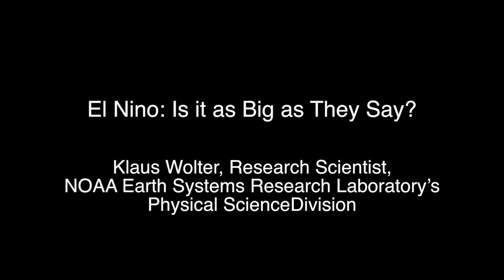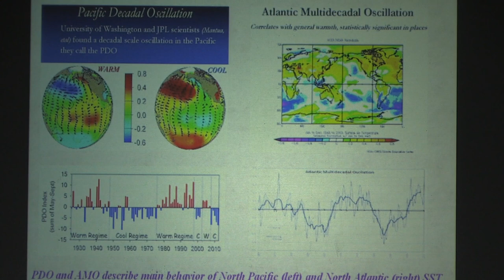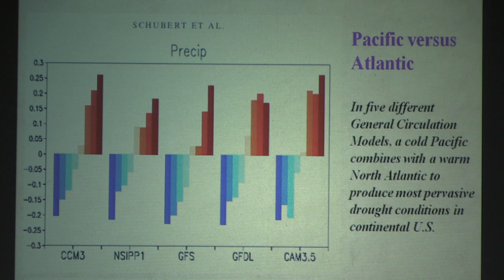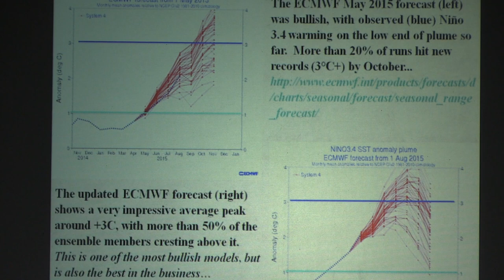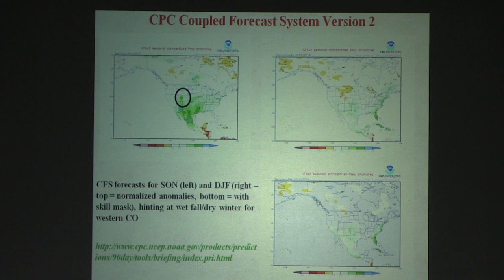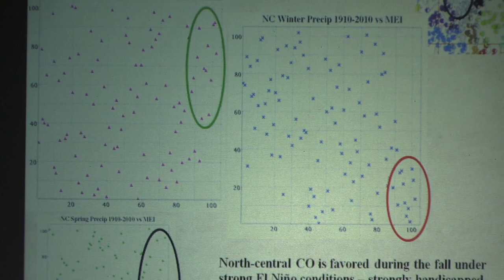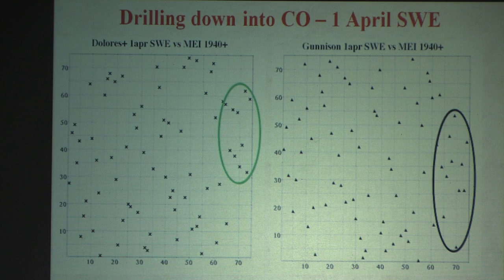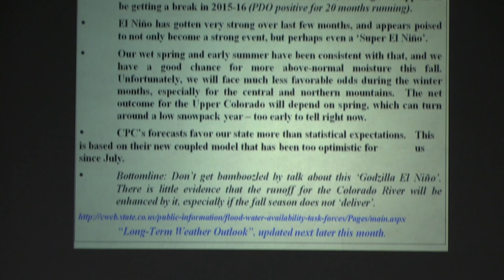El Nino: Is it as Big as They Say?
Klaus Wolter, a pre-eminent analyst of El Nino-La Nina conditions in the Pacific previews the growing El Nino conditions and what they will mean for snowpack this winter. He is a research scientist at the NOAA Earth System Research Laboratory’s Physical Sciences Division in Boulder and world renowned in his field.